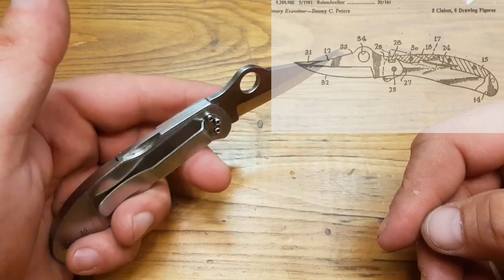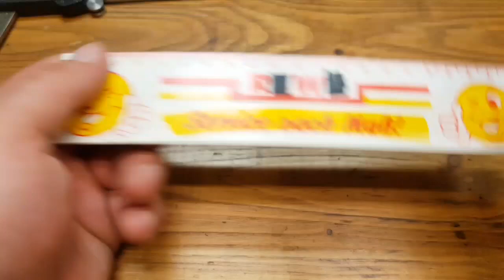✔ SPYDERCO WORKER '81 (C01P) Gin-1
Spyderco Worker '81 ☆ Knife History